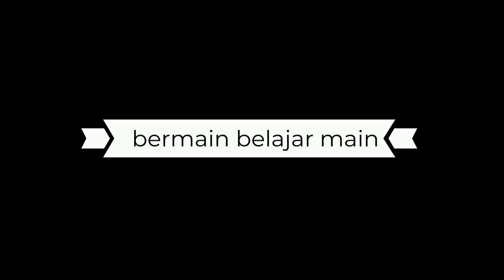anak-anak main di rumah aja dengan permainan tradisional (papancakan game)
Papancankan menggunakan material yang ada di rumah aja, membuat anak-anak betah dirumahaja. Papancakan di luar menggunakan batu yang bervariasi bentuknya, nah untuk di rumah bisa menggunakan material yang ada, kaleng bekas, dus bekas dll. belajar melatih keseimbangan, fokus dan yang pasti membuat senang di rumah aja. jadi tetap main dirumah aja agar kita segera bisa main bersama ya.